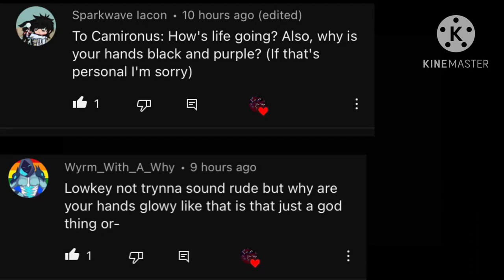Ask Camironus Pt.3 (CW Desc)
CW: Mention of Self Harm and Abuse